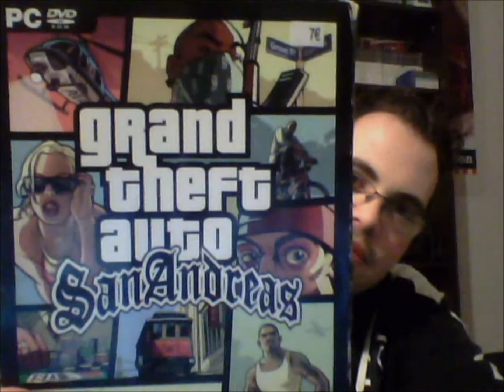Achats Jeux Vidéo 8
huitième épisode de mes achats de jeux vidéo